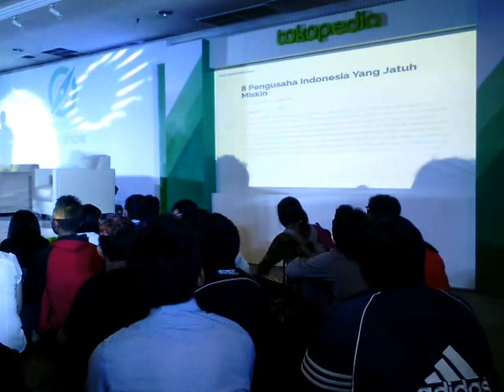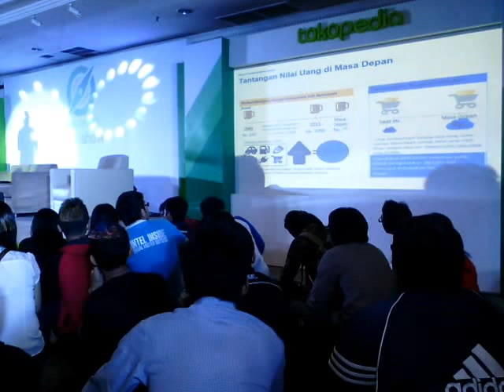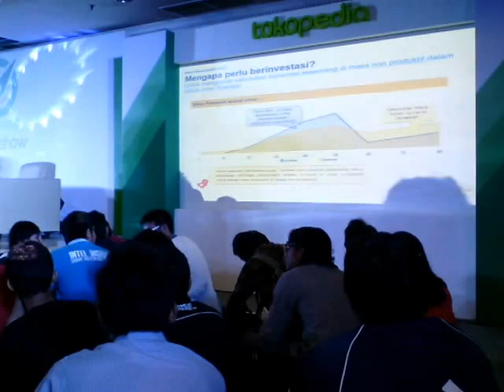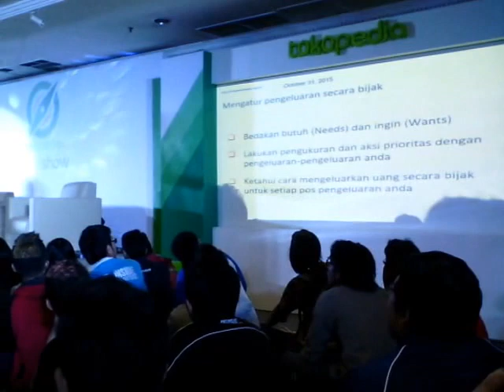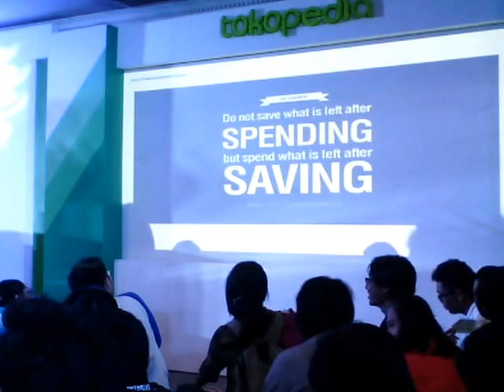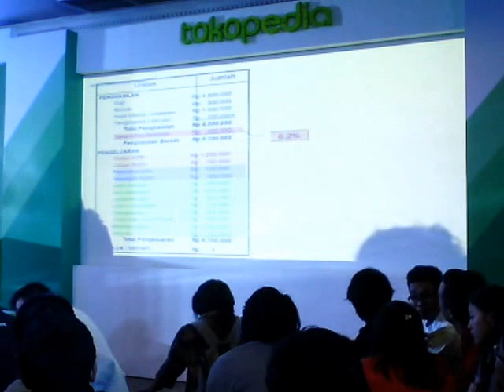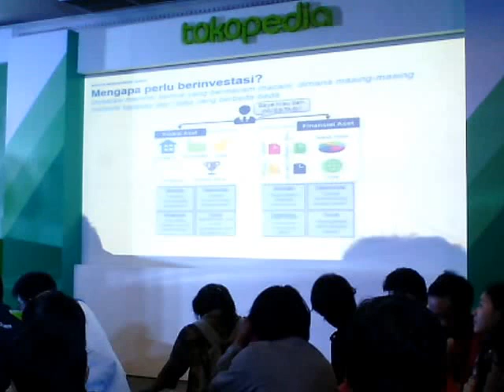Tips bimbingan panduan mengelola uang bulanan yang benar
Video tips mengenai cara mengelola keuangan keluarga dan belanja bulanan yang baik, belajar mencari uang secara online, panduan gratis mencari uang secara online, kursus bisnis online yang menyenangkan sehingga bimbingan gratis bisnis online pun dapat mudah dimengerti